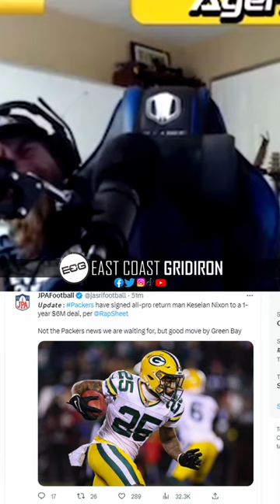Packers Fan Reactions to Keseian Nixon Re-Signing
Schedule:
Podcasts: Every Tuesday @8:00pm EST
Thursday Game Preview: @7:00pm EST
College Preview: Every Saturday @10:00am EST
Sunday Morning NFL Preview: @11:00am EST
Monday Night Football Preview: @7:00pm EST